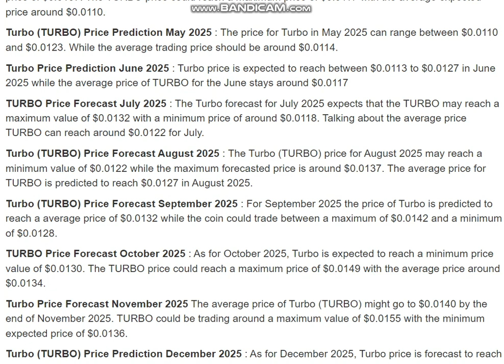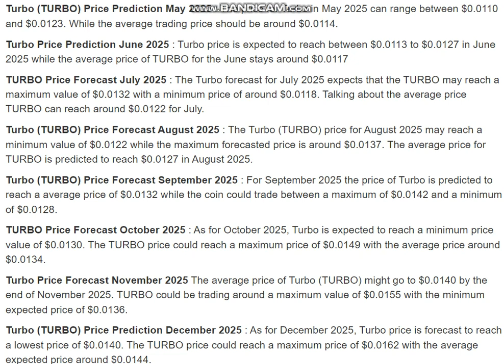Turbo (TURBO) Price Prediction 2025 - Turbo (TURBO) Price Prediction